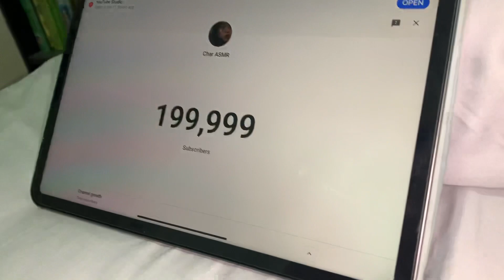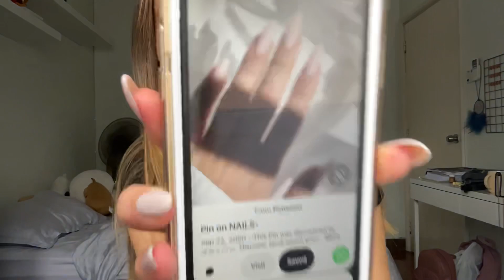PREPPING FOR COLLEGE // back to school prep, shopping, supplies, nails, etc.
SOCIALS
asmr channel